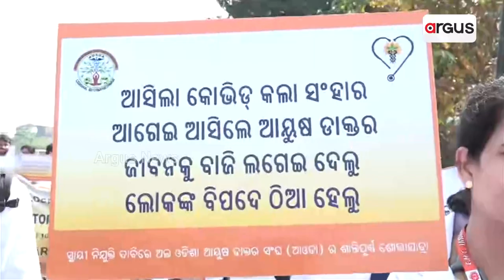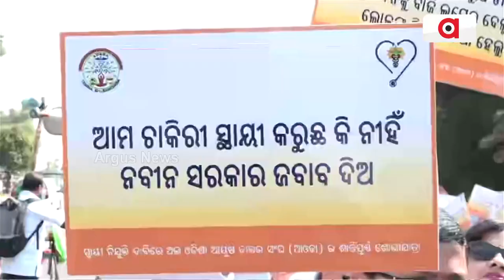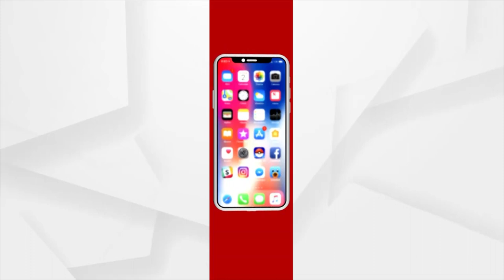Odisha Ayush Doctors 'Padayatra' For Regularization Of Their Jobs